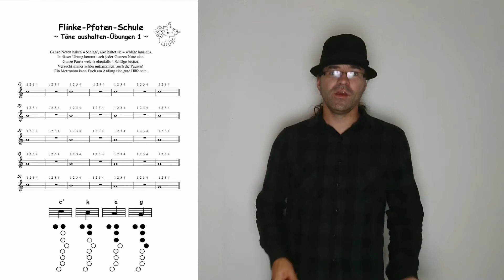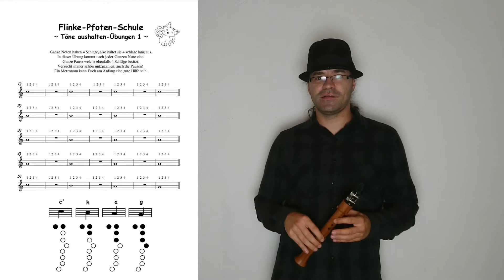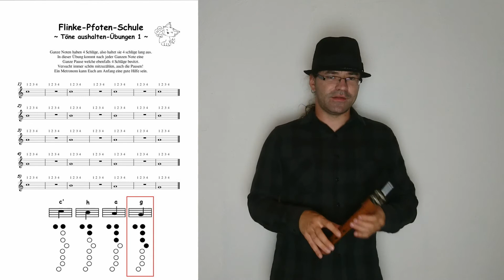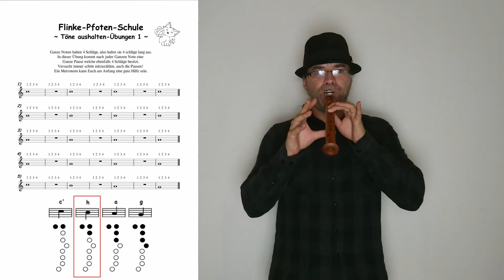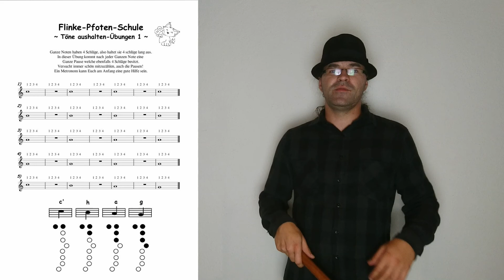Chalumeau lernen - 02 Töne aushalten - Ganze Noten und Ganze Pausen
Dieses Video baut auf dem Video „Die ersten Töne“ auf.
Es ist gerade am Anfang sehr wichtig Töne auszuhalten. (später natürlich auch um einen schönen Ton zu bekommen)
Ihr lernt hier zusätzlich wie viele Schläge eine Ganze Note und eine Ganze Pause hat!